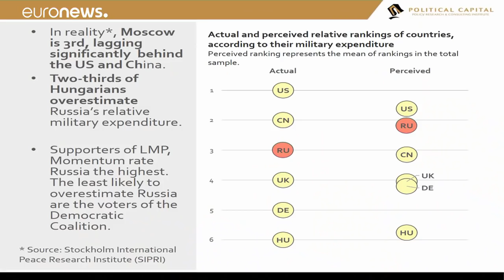Ungarn überschätzen Russland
Ein große Mehrheit der Ungarn überschätzt Russlands militärisches Potenzial und seine Wirtschaftskraft.…